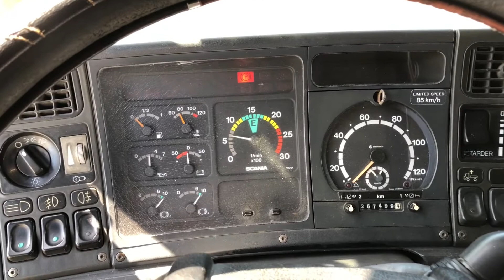Scania R124 400 nr 190207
Scania R 124 400   Tractor unit
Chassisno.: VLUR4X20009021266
Year: 1997
Description:
- Sleeper cabin
- Manual gearbox 3+3
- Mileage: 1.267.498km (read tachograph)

Feature sets:
- Air-conditioning
- Cruisecontrol
- Retarder
- Diff. Lock
- Spoiler
- Auxilary heating